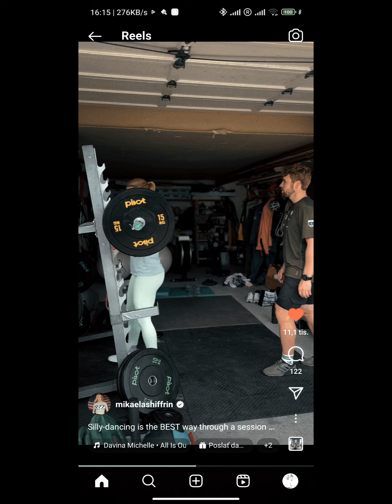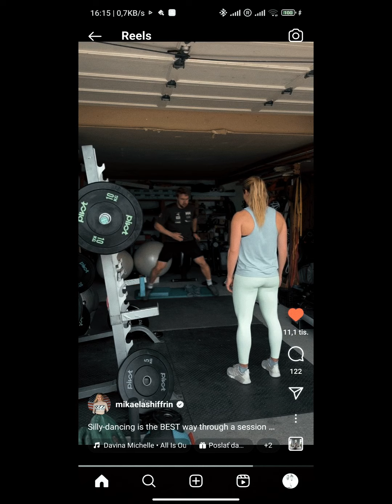mikaela shiffrin & alex kilde